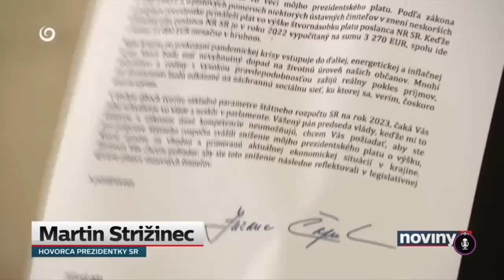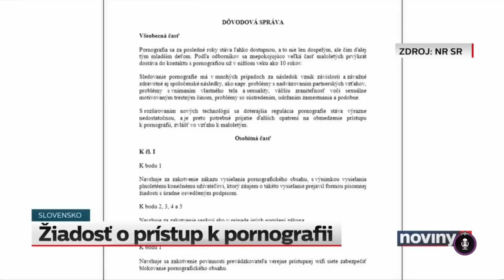24 podcast: O Hegerovi s povolením premýšľať a Ficovej sieni hanby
Kto by si zaslúžil sieň hanby a prečo Martin Čepček vychádza pri tvrdeniach o poškodení mozgu z vlastnej skúsenosti? O politických reláciach žartovali stand-up komici Jakub Gulík a Matej Makovický pod dohľadom redaktorky Natálie Jaburkovej.